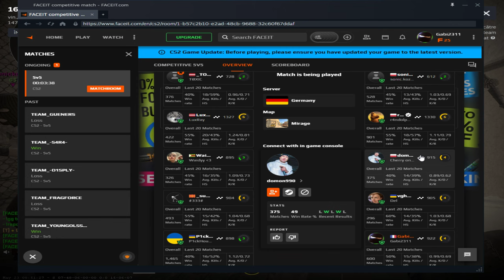Counter strike 2 2024 05 24 16 06 38 10 DVR